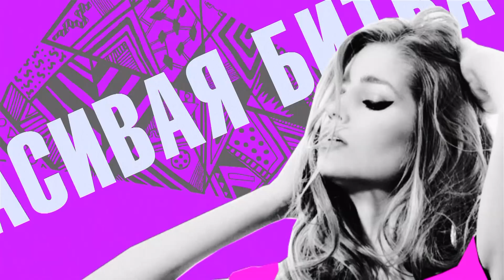Весна на UTV!